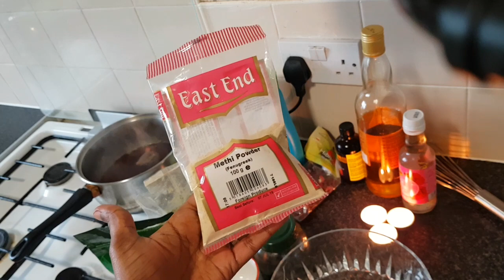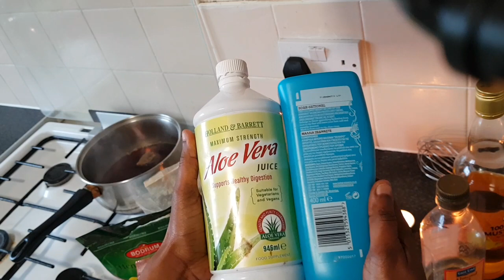የሂና አዘገጃጀት ለጤናማ ጸጉር 🤗❤